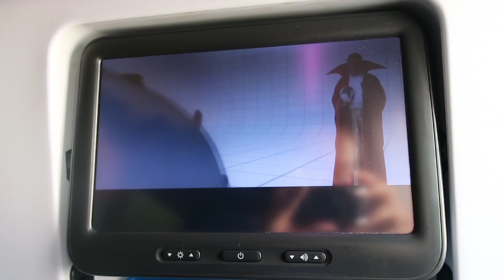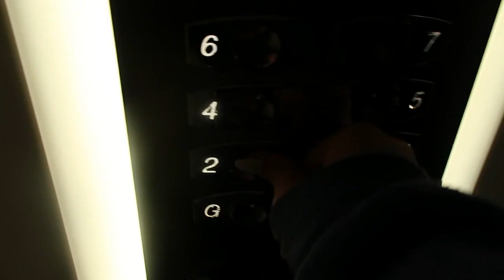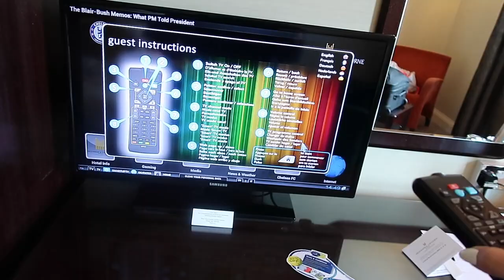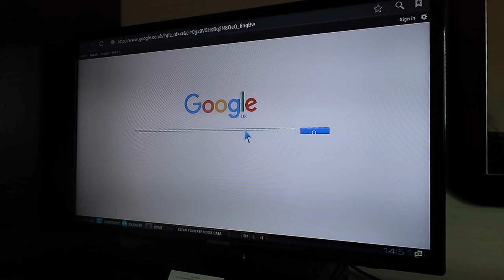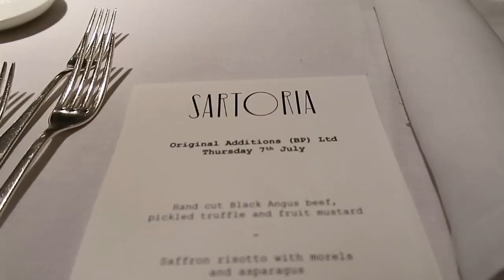TOP SECRET PROJECT HAPPENING!!! | HeyItsSarai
The reason why I went to London!!! Thumbs this video up for more vlogs!
♡ OPEN THIS FOR MORE SARAI♡
 with "KRAZYRAYRAY" in the subject bar!